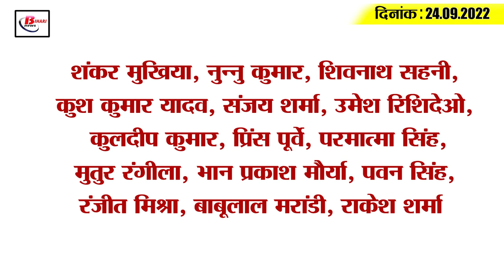Get Today Bihar Evening breaking news of 24 sept 2022 on Bihar weather, Lalu Yadav, BPSC 67th exam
Get Today Bihar Evening breaking news of  24 sept 2022 on Bihar weather, Lalu Yadav, BPSC 67th exam, Corona.

1. Special facility in engineering colleges of Bihar

2. Restoration for 10th pass in Sashastra Seema Bal

3. Coaches will be installed in trains opening from Patna and Rajendranagar terminal

4. Manoj Bajpayee told the truth about entering politics

5. New Chief Whip in Bihar Legislative Council

6. Bihar Public Service Commission has issued district wise code of examination centers

7. Lawyers from all over the country gathered in Patna

8. Alert issued for thunder and thunder in Bihar

9. Online permission will be given for procession and meeting in Municipal Corporation

10. Entrepreneurs of Bihar will set up textile units in the state

11. Conspiracy to attack Narendra Modi in Bihar

12. Lalu Yadav challenges Amit Shah

13. Amit Shah gave a big gift to Seemanchal

14. Rohit smashes record with sixes

15. Less than 5 thousand corona cases across the country